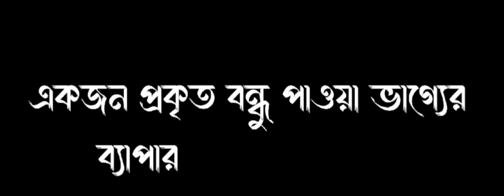একজন প্রকৃত বন্ধু পাওয়া ভাগ্যের ব্যাপার ❤️😀 New Short-Film || COMING SOON